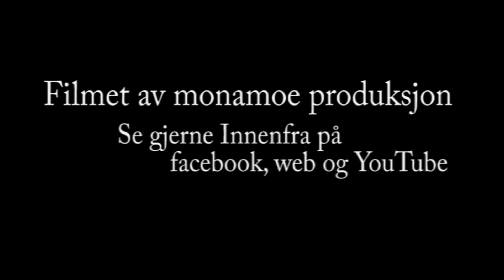Stolthetsparaden 2017 - ULOBA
(lavt visningstall skyldes at filmen er lagt direkte på Facebook)
Stolthetsparaden for 10`ende gang. Oslo 17 juni 2017. Stolthetsprisen ble tildelt Adolf Ratzka. Masse info på stolthetsparade.no Følg gjerne Innenfra og monamoe produksjon på Facebook, Instagram, web og YouTube-kanal :)